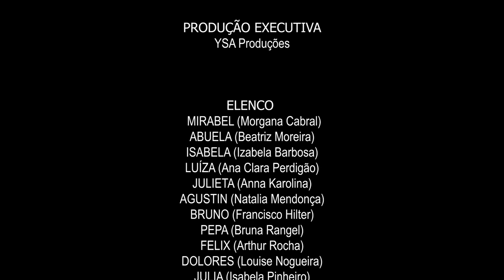Espetáculo Encanto O Musical da Escola de Teatro Encenna